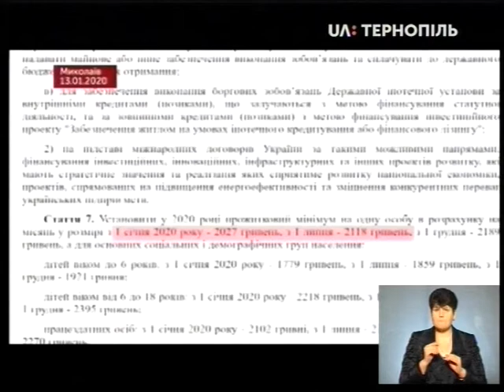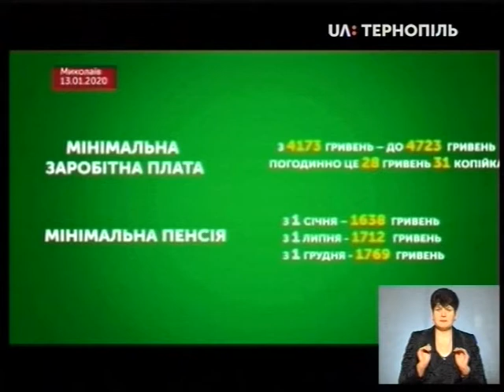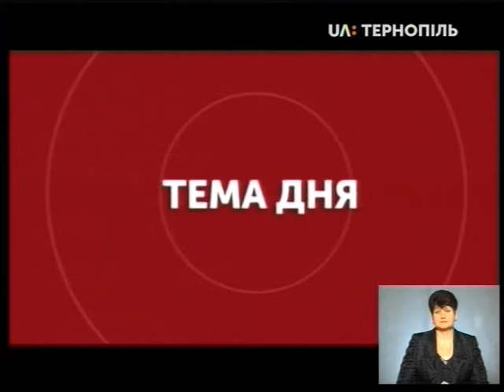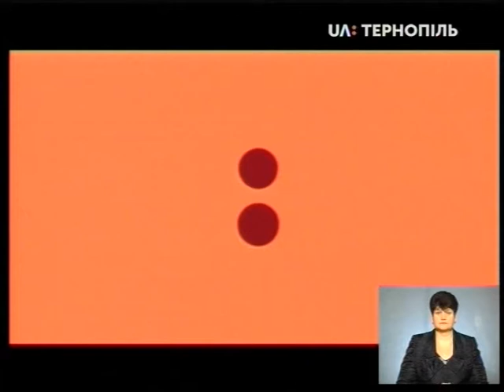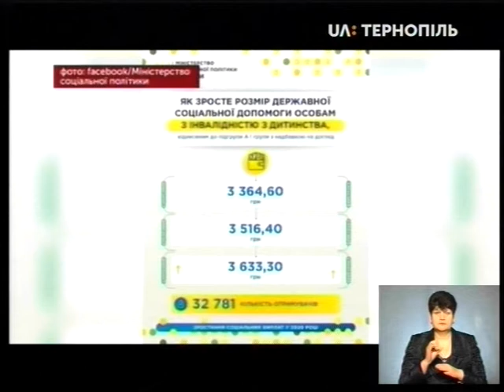Тема дня - Прожитковий мінімум - 2020